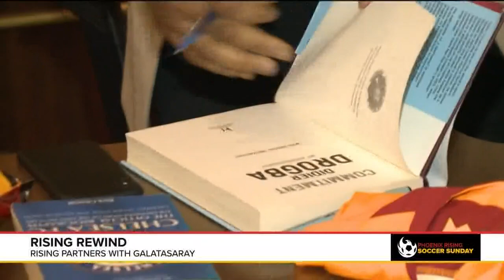Phoenix Rising partners with Galatasaray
It's a top brand in Turkey and they are expanding into the United States through Phoenix Rising. Galatasaray's treasurer talks about the budding new relationship.